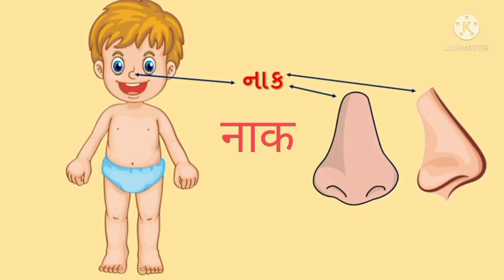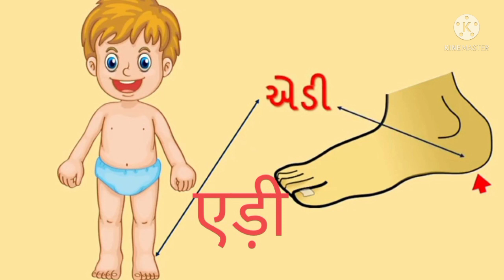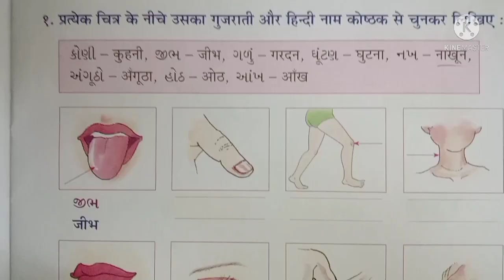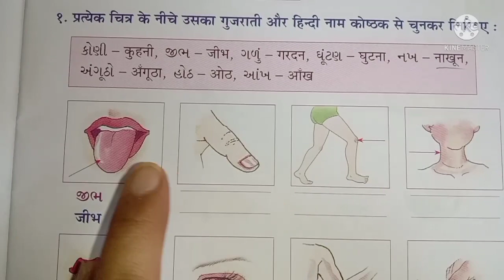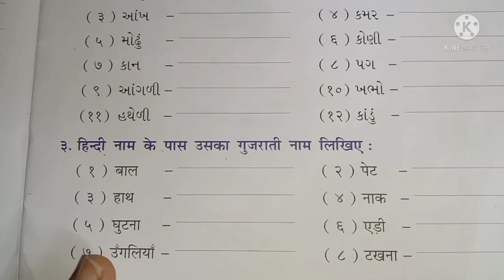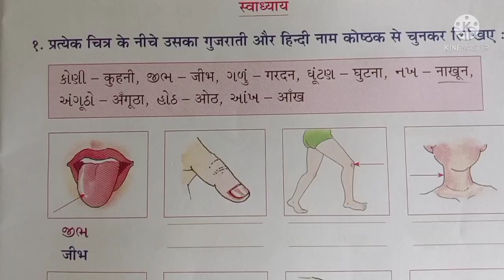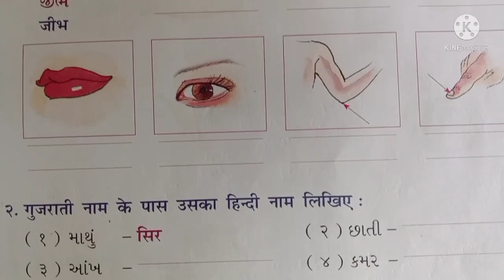ધોરણ ૪ વિષય હિન્દી शरीर के अंग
શિક્ષકશ્રી શ્વેતાબેન બત્રા